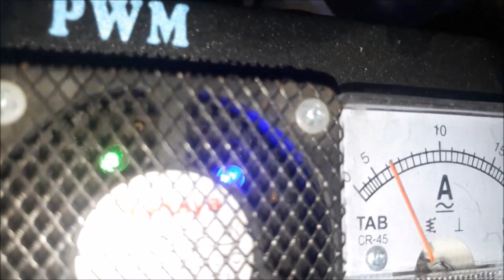Fuel saver HHO + EFIE Joko Energy on Nissan Grand Livina 1.5L 2010 Mr.Bermansyah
Joko Energy’s fuel saver on these Nissan Grand Livina 1.5L 2010 using HHO reactor which decompose water (H2O) into HHO or oxyhydrogen gas.

Penghemat bbm "Joko Energy" yang dipasang pada Nissan Grand Livina 1.5L 2010 ini menggunakan reaktor HHO yang menguraikan air (H2O) menjadi gas HHO atau OxyHydrogen.